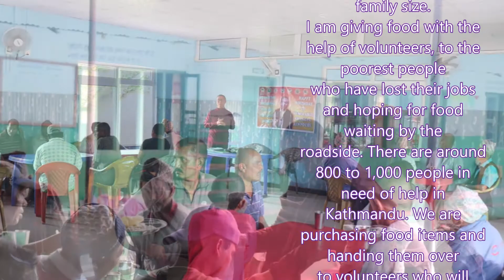HAPPY 61st BIRTHDAY TO VEN. SHANGPA RINPOCHE